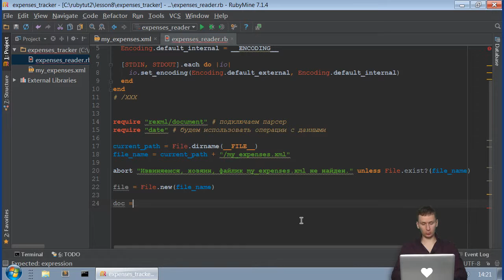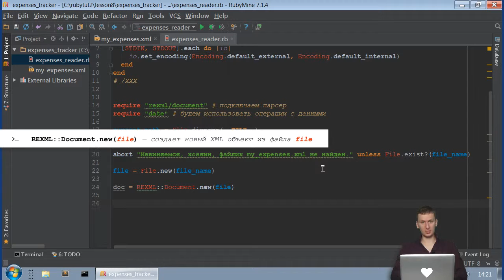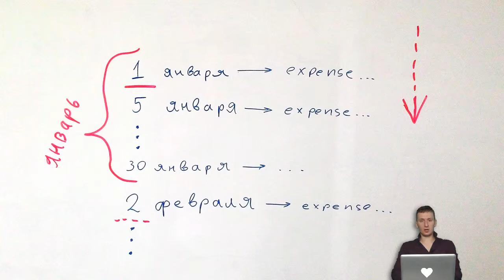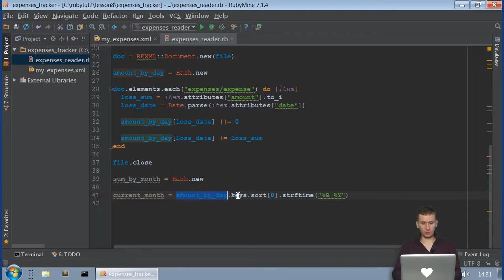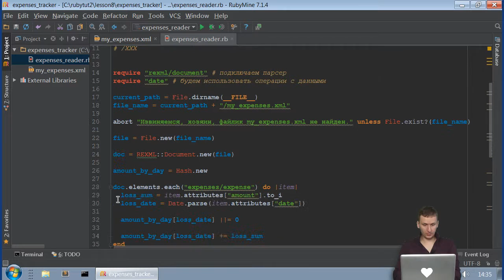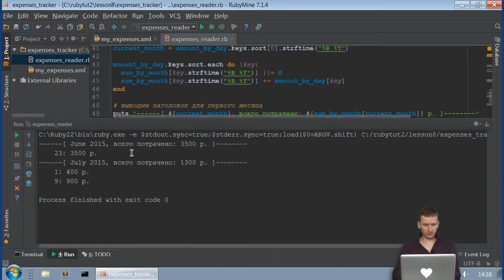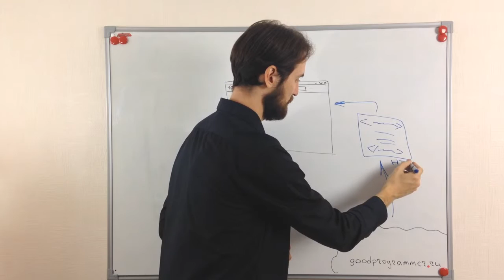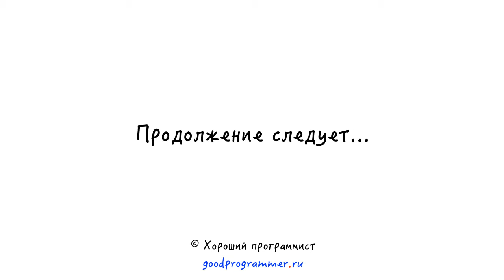Урок 8 (часть 2): Хранение данных — формат XML, HTML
План видео

0:08 —  Программа «Личные финансы»: читаем XML дерево расходов и выводим статистику
12:10 —  Знакомство с HTML
13:27 —  Изучаем структуру HTML с помощью FireFox
14:40 —  Итоги урока

Онлайн-курс Настоящее программирование для всех 2.

программирование, разработка, онлайн-курсы, ruby, программирование для новичков, настоящее программирование для всех, курсы по программированию, курс по программированию, программист, профессия программист, как стать программистом, программирование для всех, научиться программировать, как научиться программировать, уроки по программированию, программирование на windows, программировать легко, курс по руби, хороший программист
xml, html